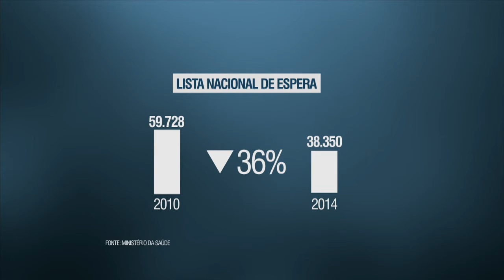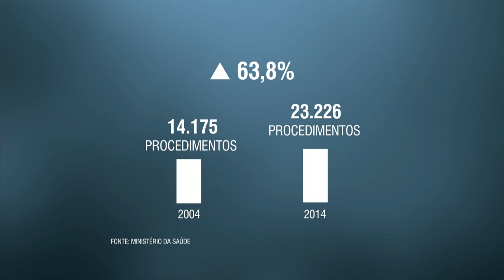Número de pessoas aguardando transplante de órgãos diminuiu 36% no Brasil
NBR NOTÍCIAS - 24.09.15: Nos primeiros seis meses desse ano, o Brasil registrou o maior número da história de doadores efetivos de órgãos. O país tem hoje o maior sistema público de transplantes do mundo, segundo o Ministério da Saúde. De janeiro a  junho, 4672 doadores potenciais foram notificados e permitiram 12,2 mil transplantes. Nos últimos 10 anos, o número de pessoas aguardando um transplante caiu 36% e o número de procedimentos cresceu 63,8%.